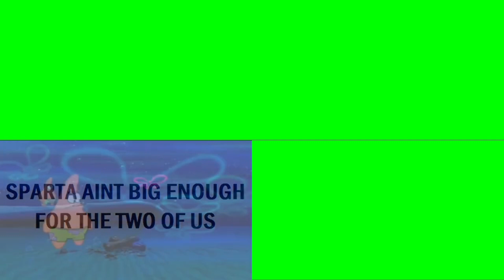sparta remix side by side with green screen